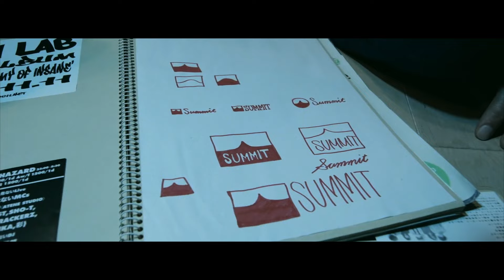Theme Song feat. OZworld,NENE,Campanella,CHICO CARLITO,漢 a.k.a. GAMI,Ryohu,DELTA9KID,MIYACHI,Febb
SUMMIT - Theme Song Remix pt2